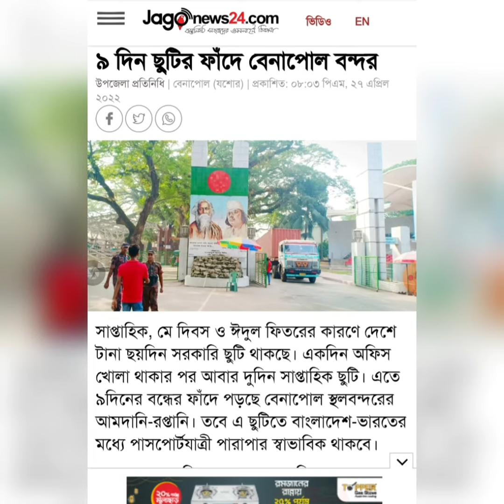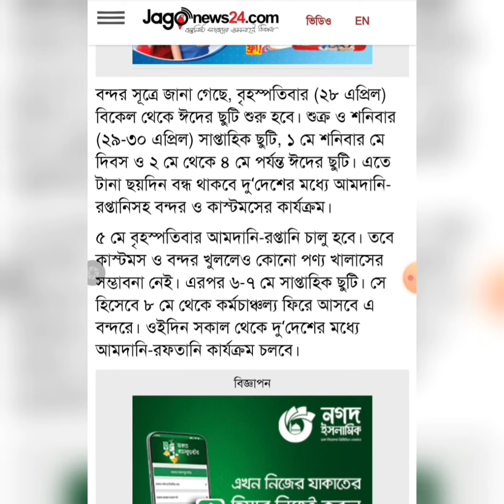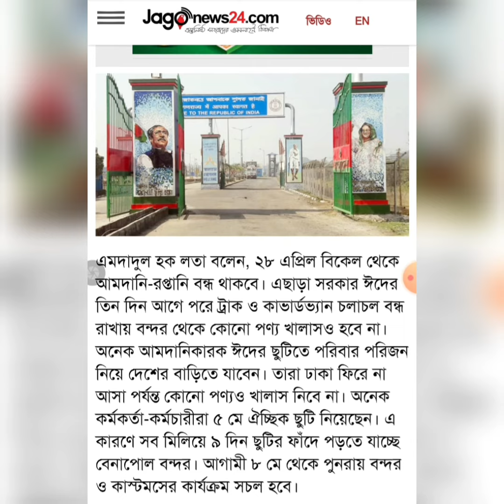বেনাপোল-পেট্রাপোল বন্ধ থাকবে ৯ দিন | আমদানি রপ্তানি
ঈদে নয় দিনের ছুটিতে বন্ধ থাকবে নয়দিন বেনাপোল-পেট্রাপোল স্থলবন্দর তবে পাসপোর্টধারীরা যাতায়াত করতে পারবেন কোন সমস্যা হবে নাBenapolePetrapole